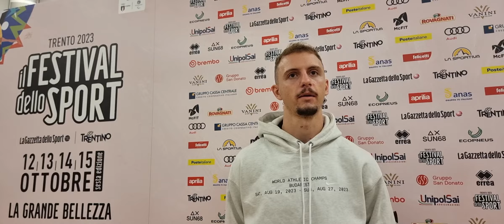Atletica, Alessandro Sibilio: "I 400 ostacoli con 13 passi e poi 15. I piani e la staffetta. I miti"